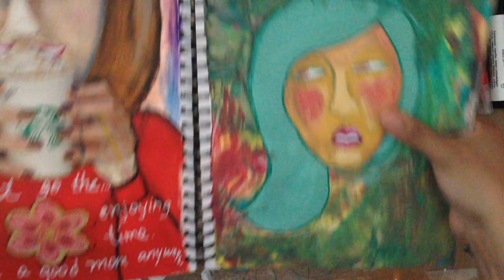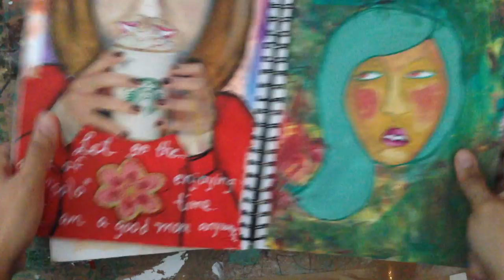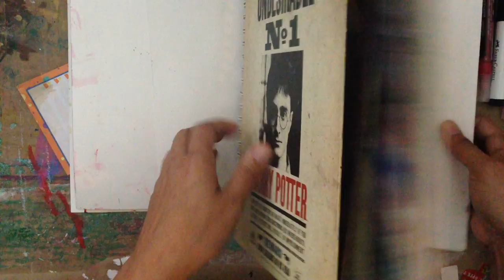Portrait Art Journal Flip